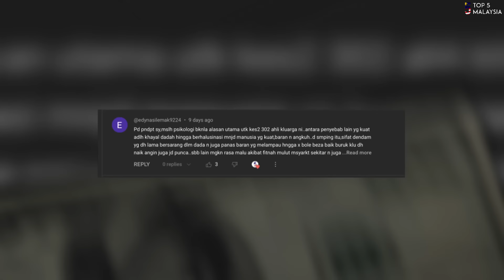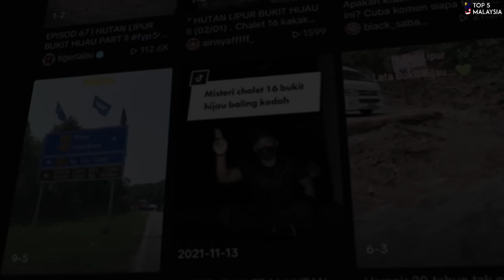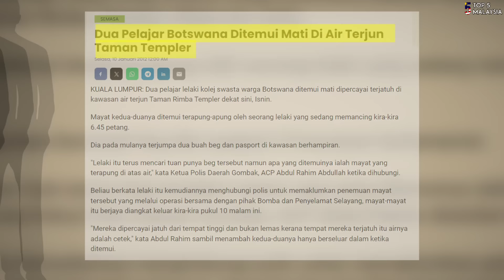5 Hutan Paling Keras Di Malaysia Yang Ramai Tak Sangka (2023)